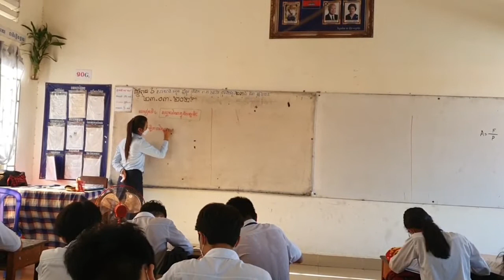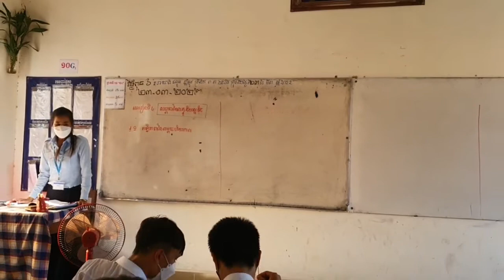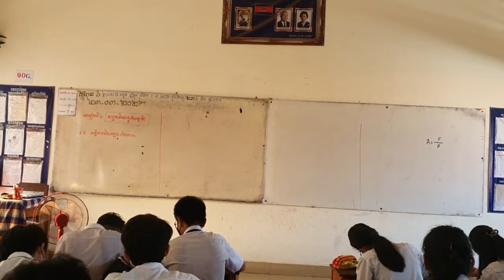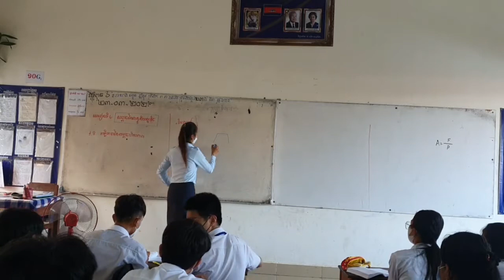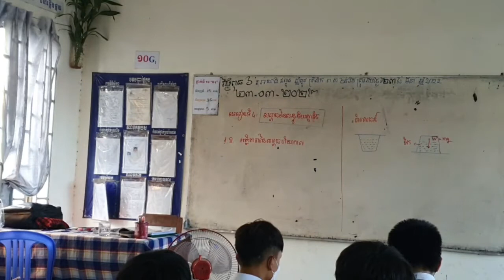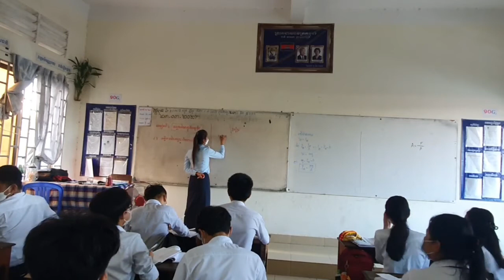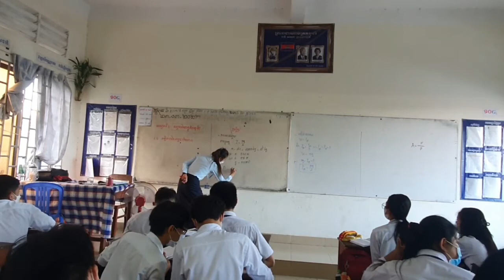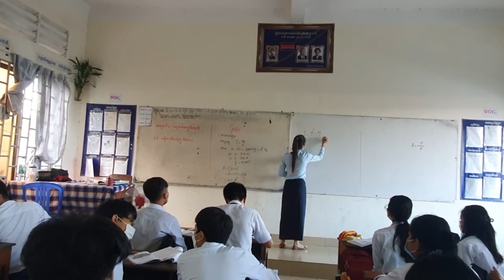មេរៀនទី៤ សម្ពាធនៃសន្ទនីយស្ដាទិច /អត្ថិភាពនៃសម្ពាធបរិយាកាស/ បង្រៀនគរុនិស្សិត គង់ សេងហ៊ន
សូមអរគុណសម្រាប់ការទស្សនាវិដេអូនេះ ហើយសូមអភ័យទោសចំពោះកំហុសខុសឆ្គង។